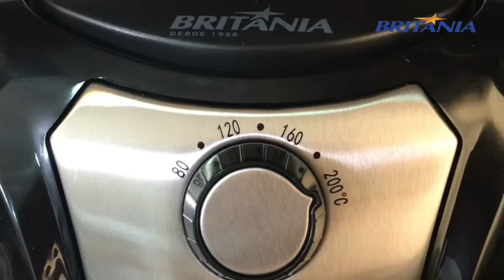Como Fazer Nuggets Caseiros - Receita Fácil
Confira aqui essa receita de frango empanado crocante que é deliciosa, prática e mais saudável!

Ingredientes:
1/3 de cebola;
2 dentes de alho;
300g de peito de frango;
1 col. (sopa) rasa de amido de milho;

Para empanar:
1 xícara (chá) de farinha de rosca;
1 colher (chá) de páprica (pode ser colorífico tb);
1/2 colher (chá) de sal.
1 ovo;
1 col. (chá) de amido de milho;
1/2  xícara (chá)  de água.

Podem ser congelados já empanados por até 3 meses.
Podem ser fritos em óleo, assados no forno ou em fritadeiras sem óleo.

Esse vídeo é uma parceria da Britânia com o Panelaterapia. Para saber mais sobre a fritadeira Air Fry Britânia acesse:

Caixa Postal: 2518
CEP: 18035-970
Sorocaba-SP